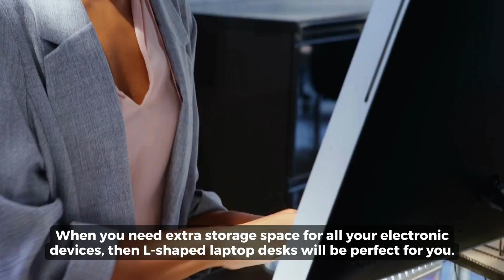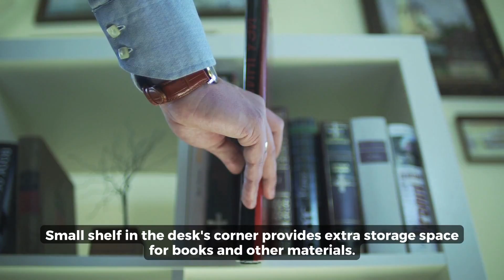Small Space? Big Ideas! 5 Creative Desk Setups to Boost Your Productivity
Looking for creative ways to maximize your small space? Check out these creative desk ideas that are perfect for any space.

Get tips and tricks on home improvement, decorating, and more in HandyWork!

📌 handywork.co